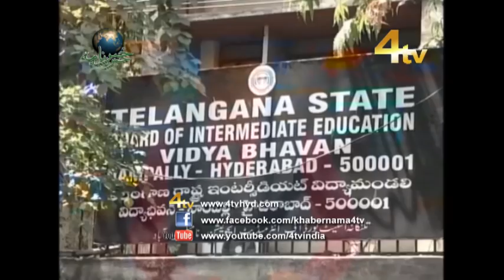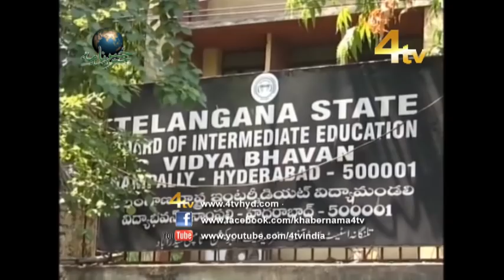4tv Khabarnama 21-05-2019